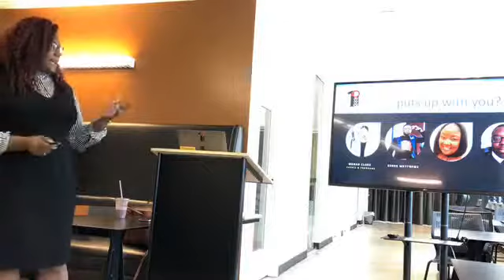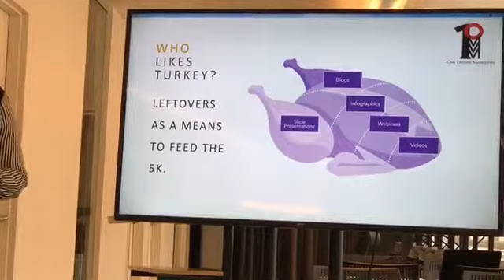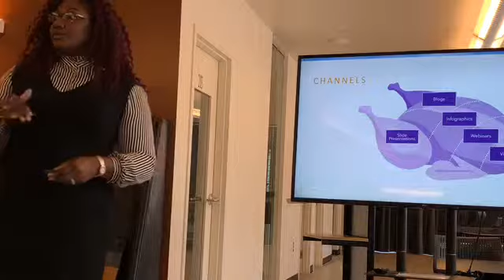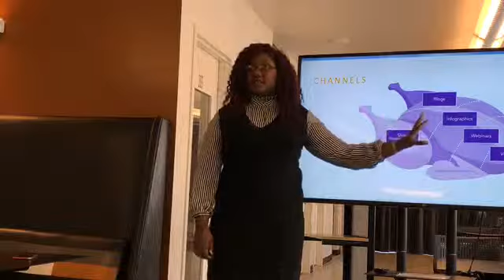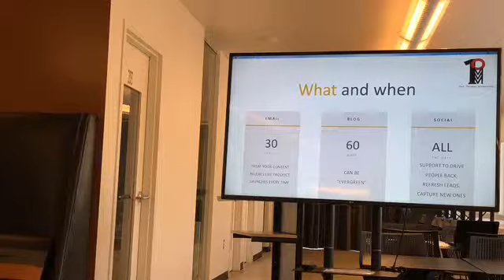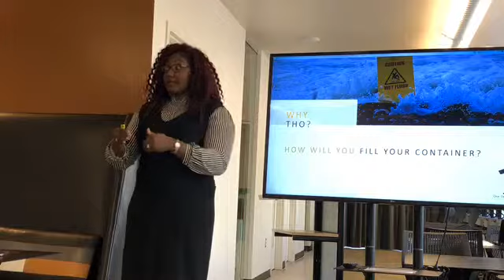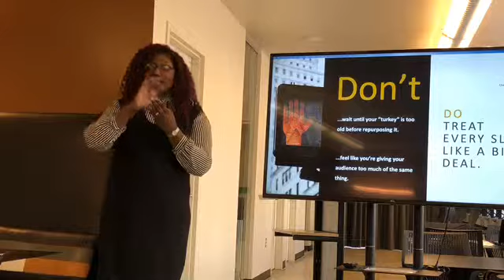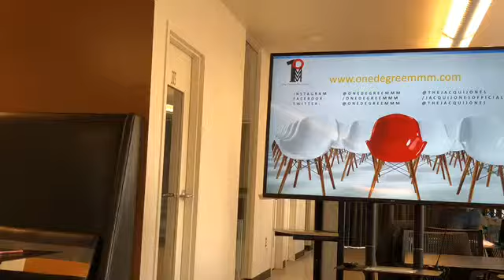Jacqueline Jones: Content Creation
Jacqui Jones taught us about the Big Rock Method of content creation. Managing marketing for a brand is time-consuming. Most business owners handle developing and scheduling their content themselves or in-house. Most who are, not all, spend countless hours trying to figure out what the content will be, developing it, then scheduling it. It doesn't have to be as hard.  The Big Rock Method helps ease the process of content creation and promotes consistency.